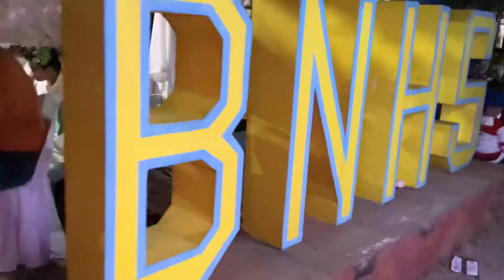EXTRA_Vlog#47: The KIND of NIGHT of GMDBNHS Grand Alumni 2024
sayawan, kainan, inuman, kwentuhan, at bonding sa gabi ng GMDBNHS Grand Alumni 2024